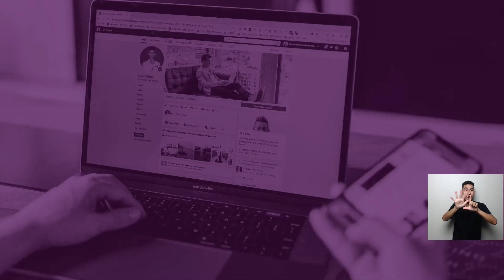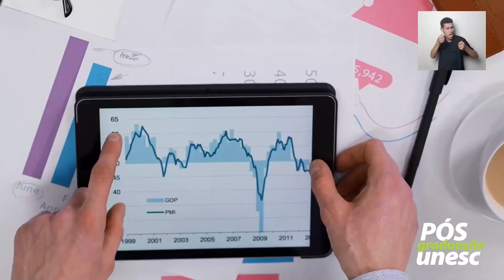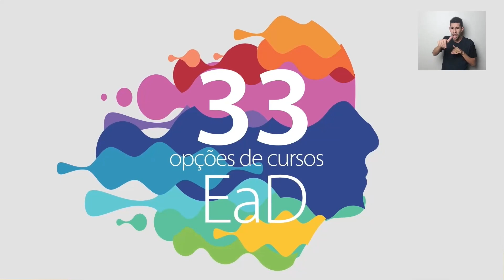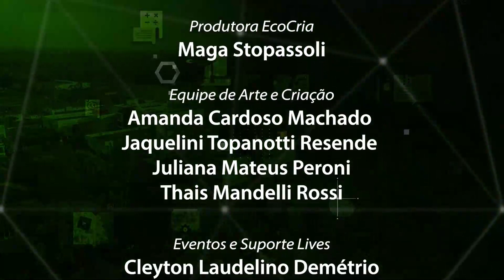Movimento pela Paz (MOP): Prof. Jacks Soratto / Programa Nossa Unesc - Ecocria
Convidado: Prof. Jacks Soratto
Assunto: projeto de Extensão MOP - Movimento pela Paz do Programa de Pós-graduação em Saúde Coletiva-PPGSCOL. Projeto desenvolvido pelos residentes multiprofissionais com atividades de educação e saúde nas escolas de Criciúma.

O programa Nossa Unesc é uma realização da EcoCria – Escola de Comunicação Criativa Unesc. Este novo canal de comunicação tem foco na ampliação do diálogo com a comunidade e na interligação com as práticas acadêmicas da EcoCria.

Saiba mais sobre a Ecocria

A Escola de Comunicação Criativa Unesc oferta três cursos de graduação híbridos, com aulas presenciais duas noites por semana: Comunicação Digital – Jornalismo – Publicidade e Propaganda.

Acesse e conheça nossos cursos.